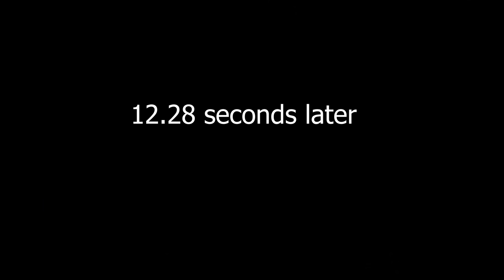Dark Souls THREE But It's 300% Animations - FLOPPY SOULS 3 MOD Funny Moments #1